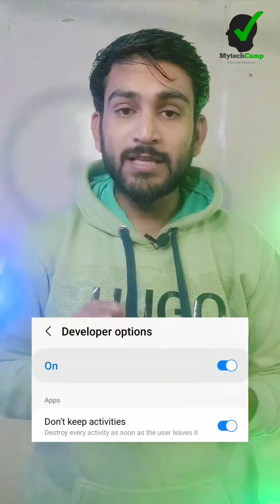तुमचा पण मोबाईल सारखा हँग होतोय का मोबाईलची बॅटरी लो ? 👉✅ Mobile Hang Problem Solved